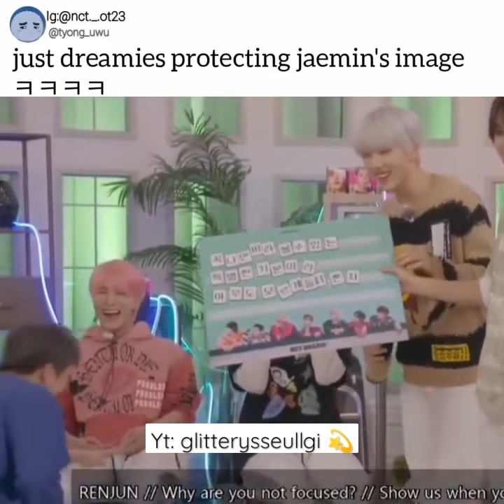[nctdream] dreamies protecting jaemin's image 😂